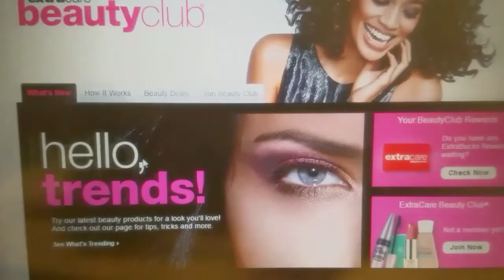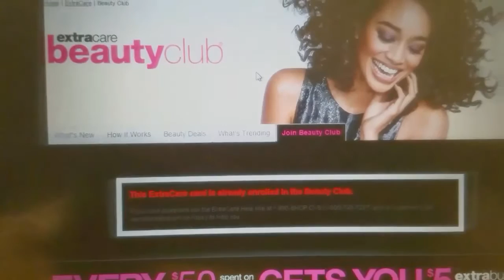Como INSCRIBIRTE Para El CLUB DE BELLEZA de CVS!!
Mi Compra de CVS 10/23/16: